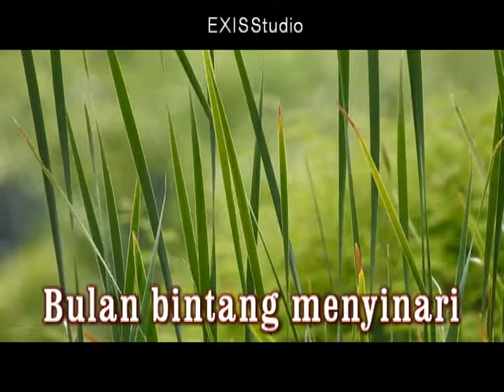#1960#SLAMET-SRI RAHAYU(Original Song & Lyric)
SRI RAHAYU
Bing Slamet

Teringat akan kasihku
Masa lalu cumbu rayu
Nadakan setiap kau ucapkan

Bulan bintang menyinari
Indah nian malam sunyi
Rasa bahagia kunanti
Disudut jalan pasar Cikini

Kala ku memandang
Penuh kasih sayang
Kumabuk kepayang
Takkan hilang

Kukenang didalam hati
Andaikan masa berganti
Sri Rahayu kan kunanti
Walau dewi telah jauh kini